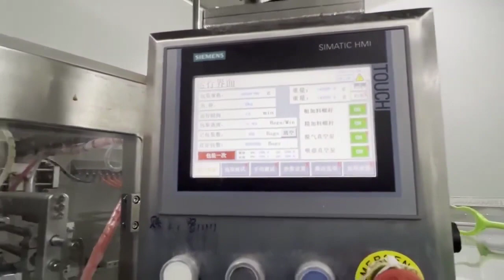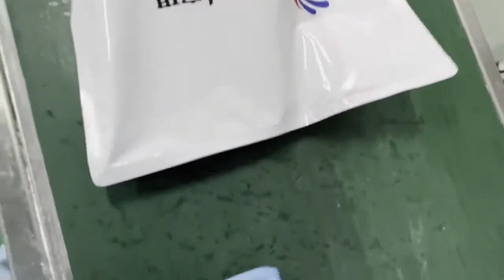Emrich Packaging Machinery - Inbag Mini Linear Servo Pouch Line + Auger - 5kg Seasoning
With our manufacturer's extensive range, EMRICH has a machine that fits your needs, offering:

Competitive pricing: Extensive manufacturing history, giving us full control over machine building costs, as well as quality.

Reliability: Established European manufacturers and builds to the standards expected of a leading World Class packaging machinery builders.

Service: EMRICH has been operating in Australasia almost 40 years and has a team of factory trained service engineers, familiar with the demands of your production targets.